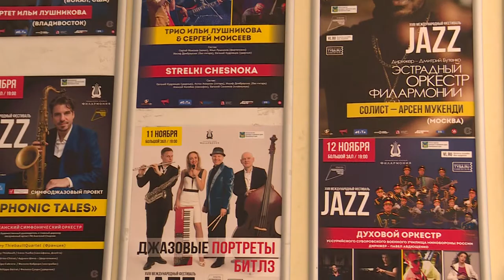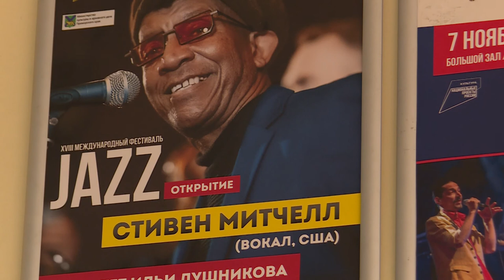В ритме джаза.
18-й Международный джазовый фестиваль пройдет с 5 по 14 ноября в Приморской краевой филармонии. Откроет фестивальную программу известный джазовый вокалист и танцор Стивен Митчелл.